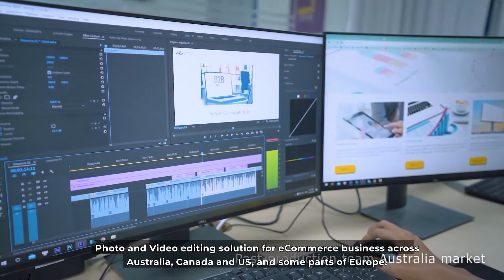Why our Data Entry & Post Production Services are right for you? | Innovature BPO Vietnam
Data entry service is one of the most demand services that is outsourced by companies worldwide. Every company needs to perform some data entry tasks that are necessary, if not essential, to the daily operations. Innovature Consulting, as one of the promising and fast-growing BPO service providers, offers an excellent Outsourcing Data Entry services that help companies manage ad-hoc projects and seasonal volumes of work without needing to expand their teams or hire seasonal staff.

Established in 2015, Innovature Consulting is a BPO (Business Process Outsourcing) company based in Vietnam, providing business offshore solutions to clients in North America, Canada, Australia, and Singapore.